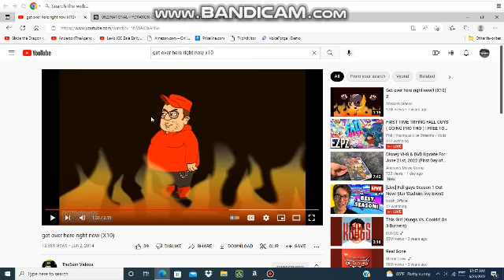A message to everyone.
Happy National Hydration Day!